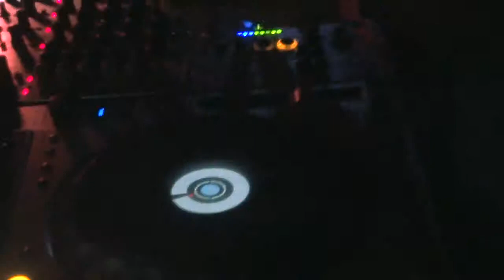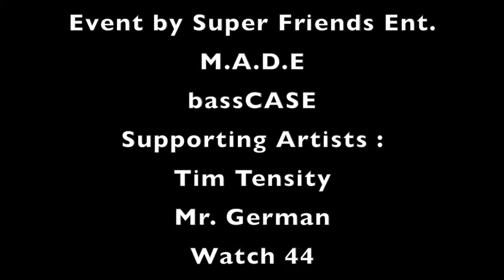Transcendence in San Diego Spin Nightclub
Transcendence:  Spin Night Club